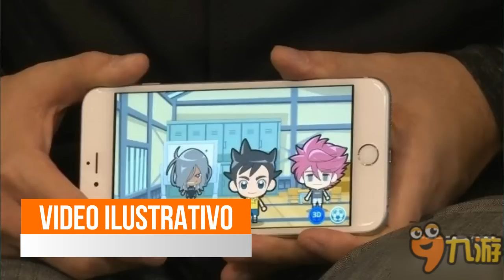SUPER ONZE PARA CELULAR, OVERWATCH MOBILE & MAIS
▓▓▓▒▒▒░░░ LEIA A DESCRIÇÃO DO VÍDEO ░░░▒▒▒▓▓▓

Processador: i3
Memória Ram: 8GB
Placar de vídeo: Geforce GT 630 - 1GB